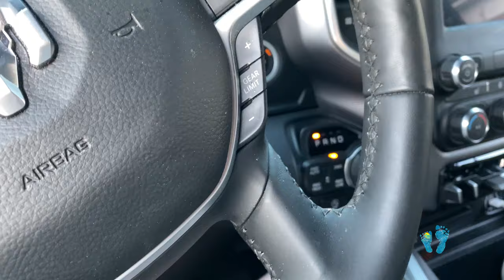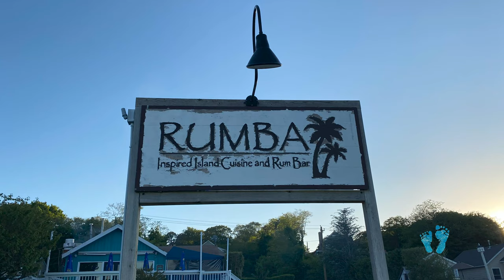Rumba Rum Bar - Hampton Bays - Bomb Tacos!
While I was out for the day at Montauk, saw a friend’s (Anastasia) Instagram post about tacos earlier that day. It inspired me to swing by at Rumba on the way home. It was amazing. Def need to go again.

Rumba inspired island cuisine and rum bar.

Anastasia Zwilling’s YouTube account.